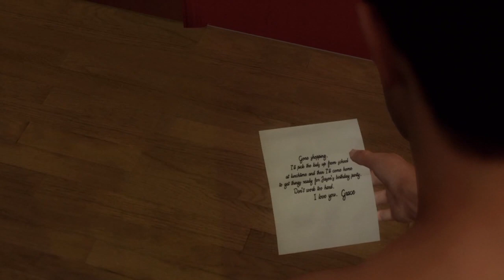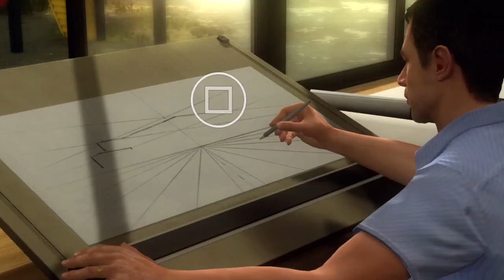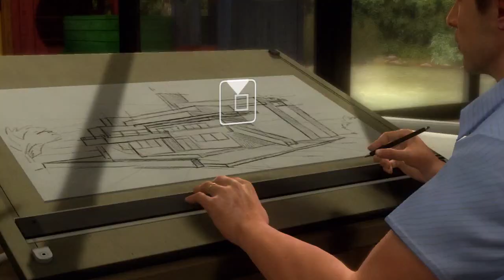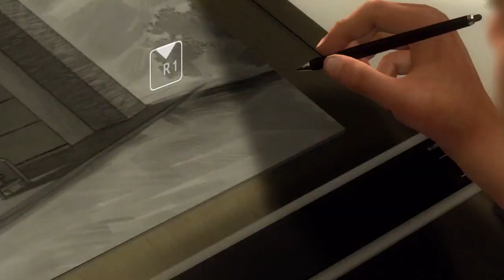First 2 Hours of Heavy Rain - Part 1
How far will you go to save someone you love? Experience a gripping psychological crime thriller filled with innumerable twists and turns, where even the smallest actions and choices can cause dramatic consequences. The hunt is on for the Origami Killer, named after his calling card of leaving folded paper shapes on victims. Four characters, each with their own motives, take part in a desperate attempt to stop the killer from claiming a new victim.